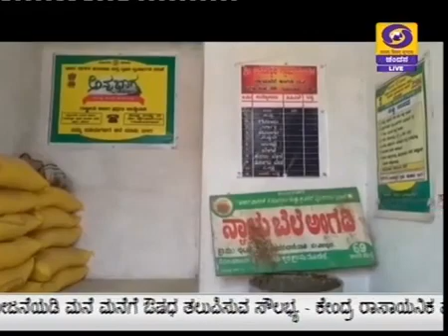COVID19 : ವಿಜಯಪುರದಲ್ಲಿ ಸಾಮಾಜಿಕ ಅಂತರದೊಂದಿಗೆ ಪಡಿತರ ವಿತರಣೆ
ವಿಜಯಪುರದಲ್ಲಿ ಸಾಮಾಜಿಕ ಅಂತರದೊಂದಿಗೆ ಪಡಿತರ ವಿತರಣೆ